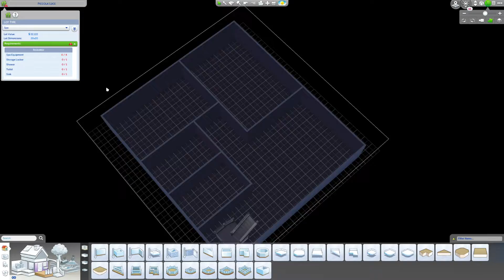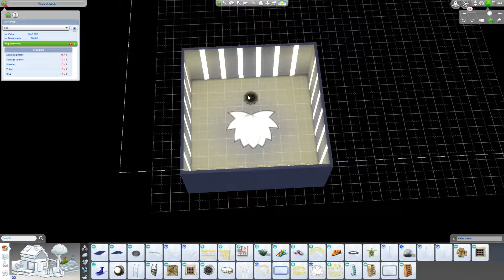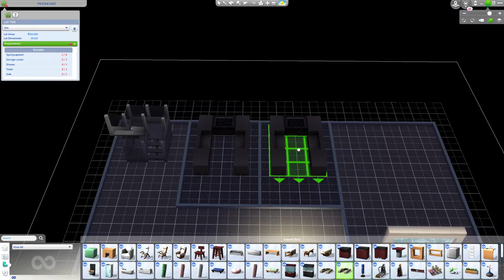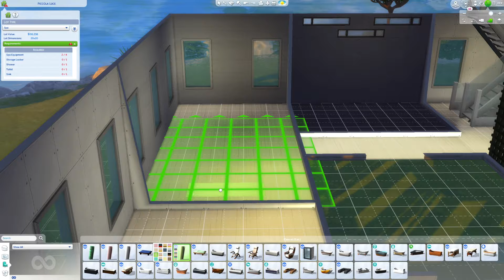Spa Build With Gym, Sauna And Bar - Sims 4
3 story spa building with a beautiful view and all the facilities it could need.
- A pool
- 2 Saunas
- Gym
- Bar
- Mani/Pedi area
- Message tables
- Yoga studios
- Meditation room
- Mud bath

Available for download on the Gallery.